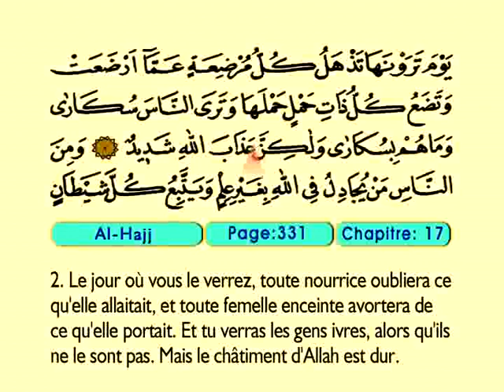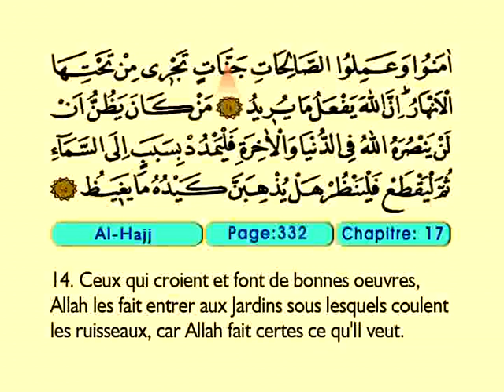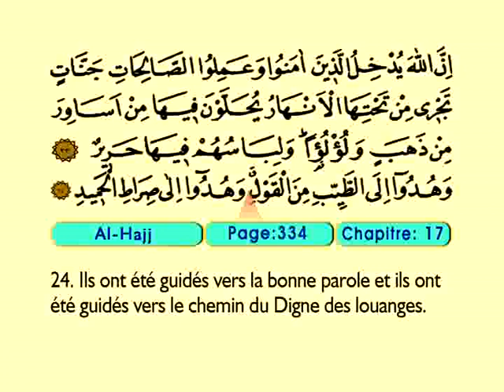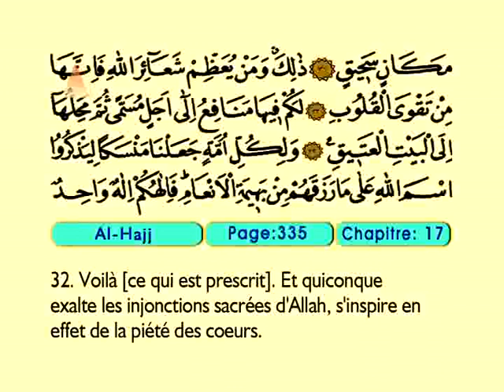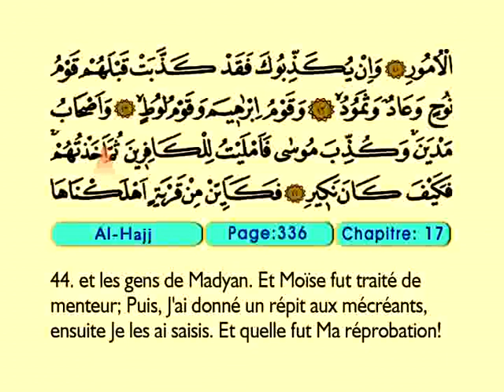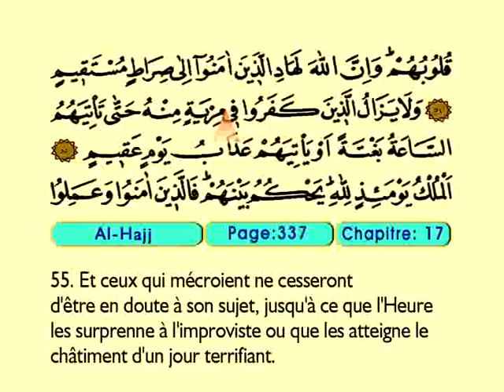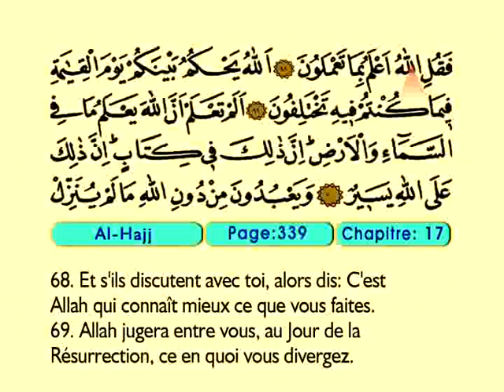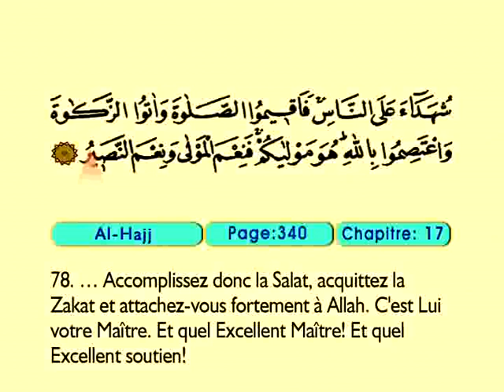Al Hajj 1-78 - Le Coran